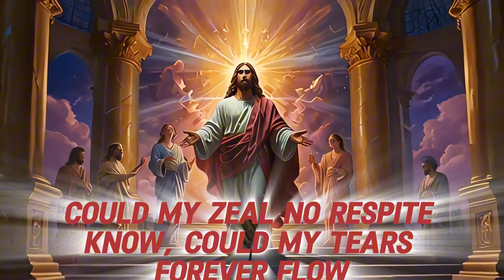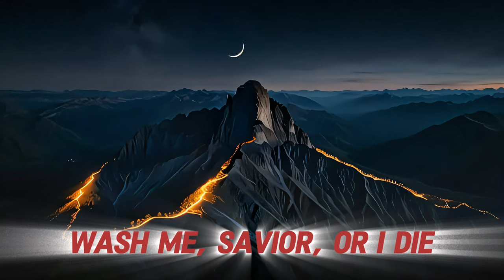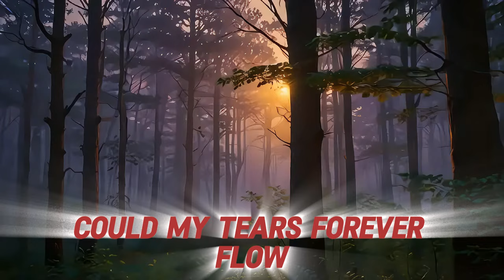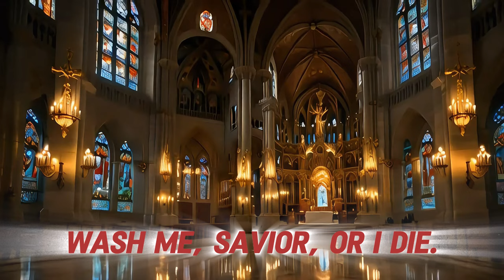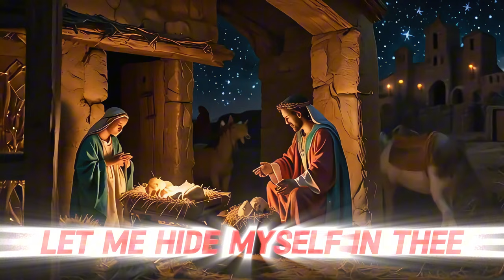Rock of Ages Remix Extended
Remixed and slightly extended Version of Rock of Ages!!

Get ready to experience the powerful fusion of faith and hard rock with our AI-driven rendition of the classic Christian hymn 'Rock of Ages'! This electrifying version blends epic guitar riffs, a stormy atmosphere, and the timeless message of hope, creating a music journey you won't forget.

Turn up the volume, let the music take over, and feel the power of 'Rock of Ages' like never before!

Your support helps us keep the creativity alive and the music coming!